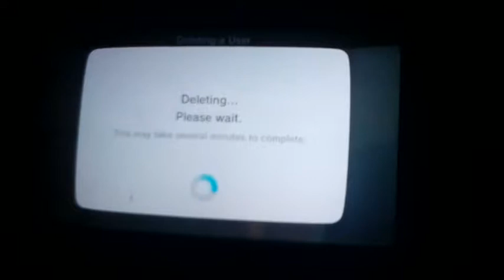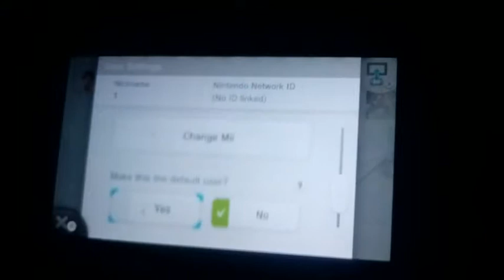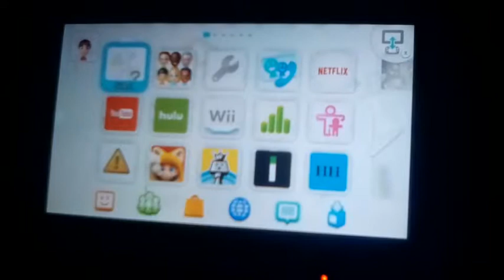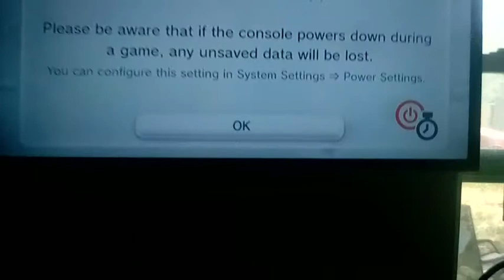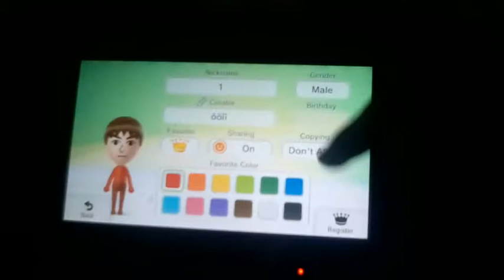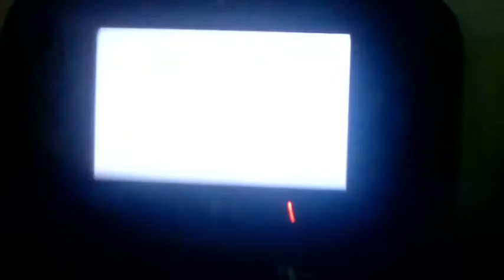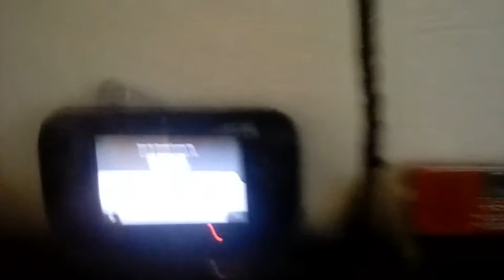Wii U: Creating a profile and then deleting it (June 27, 2019) (REVERSE)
video 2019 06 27T17 55 56